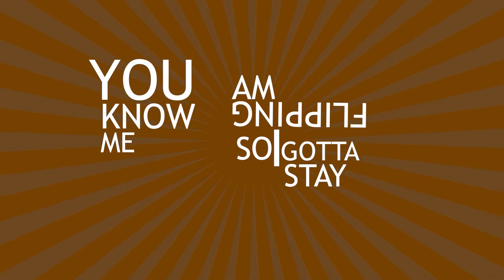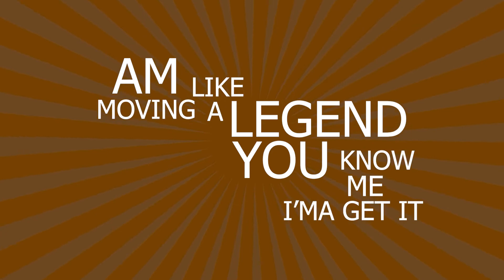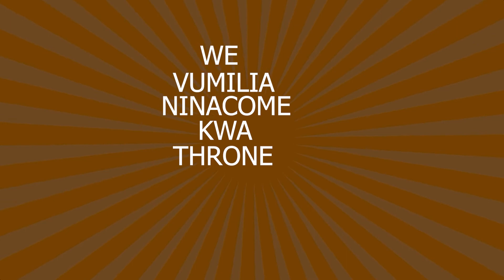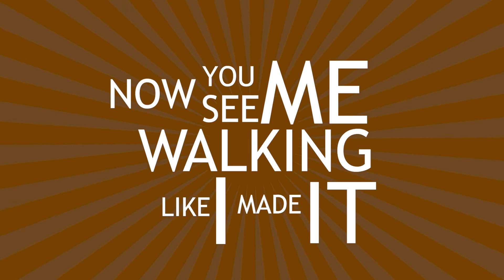Slim Chain The Eagle ft M.V.I [Official Lyrics Video]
It's a motivating song inspires you to do more and telling your haters to shut up.. It's a track from the Ep "Foreign Talk"

Audio: K dawg
Mixing Mastering : K dawg
Written: Slim Chain the Eagle